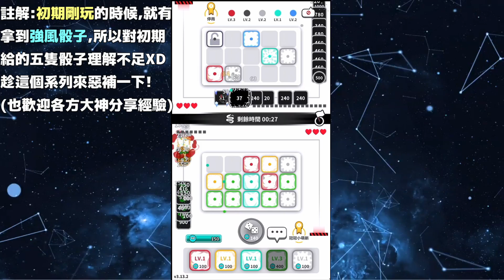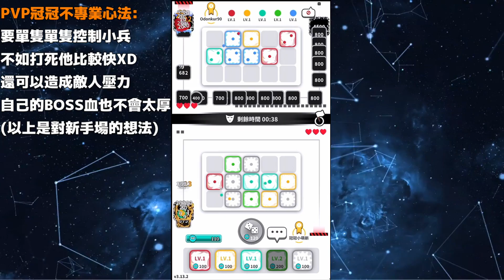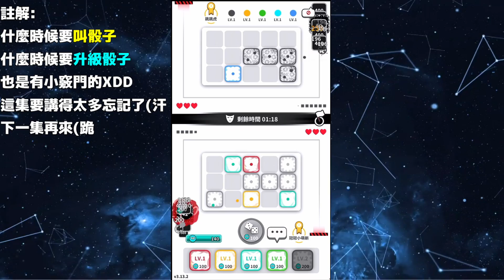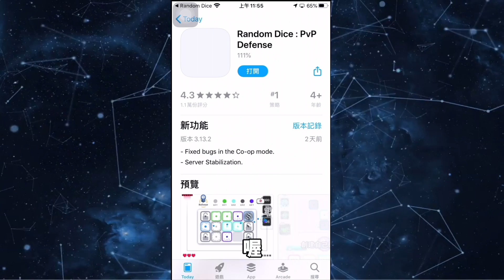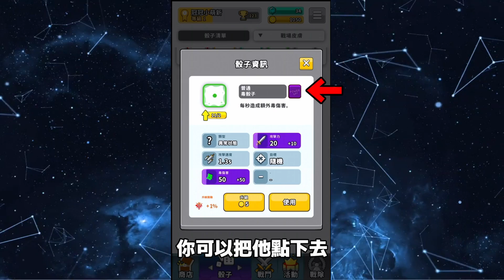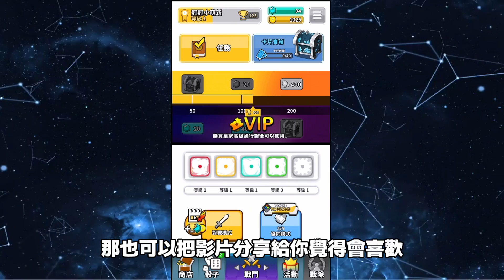【骰子塔防】從零開始EP1_新手陣容！是不是有一點難玩！！？【Random Dice】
剪輯軟體:威力導演18旗艦版
錄影軟體:OBS

本集內容:無傳說加油阿阿阿啊！！
遊戲:Random Dice、骰子塔防、隨機骰子